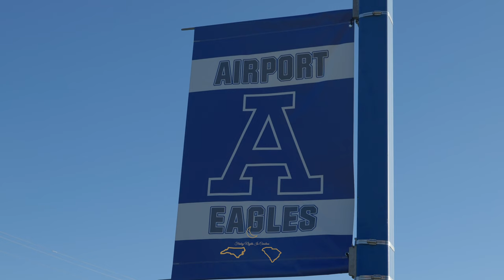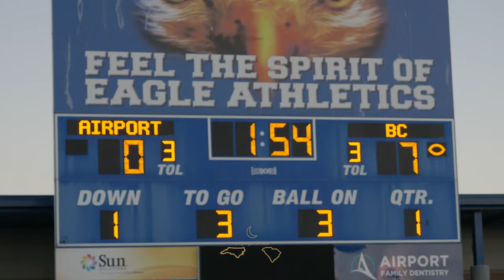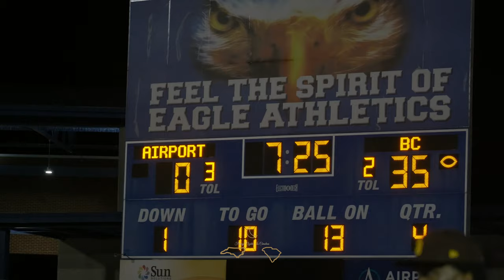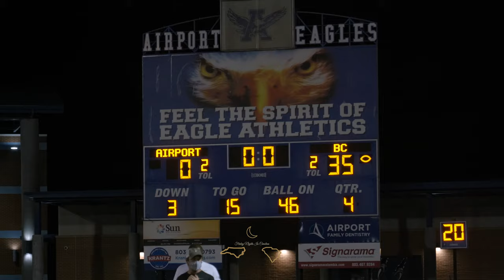Airport vs Brookland-Cayce , a ThursdayNightFootball RivalryShowcase SHOWDOWN!!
As we continue our Thursday Night Football series, this week takes us to Aiport High School as the Eagles take on the visiting their fierce rival the Brookland-Cayce Bearcats, this is one of the best rivalries in the state! TUNE IN!